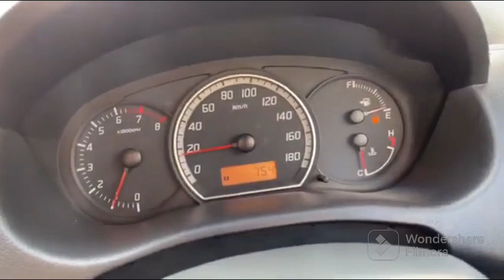Baby surprised us 😍